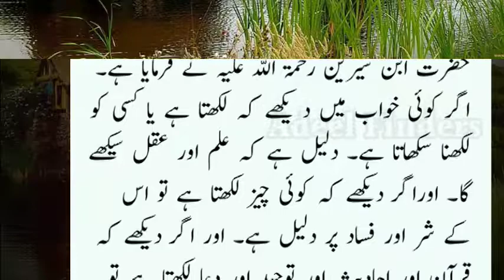Khwab Mein Likhna | Khwab Mein Likhne Ki Tabeer | Khawab Mein Likhna Dekhna | Khawab Ki Tabeer In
Khwab Mein LikhnaKhawab Mian ( Likhna ) Dekhna -

Home :-  Haroonabad